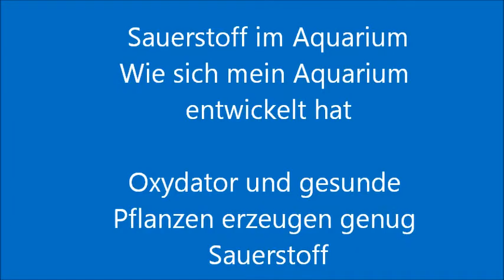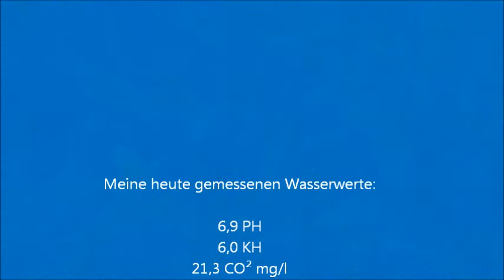Sauerstoff im Aquarium Der Oxydator Update 3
Ein kleines Update, wie sich meine Pflanzen entwickelt haben.
Es ist zu sehen, wie gut sie arbeiten und das Aquarium mit Sauerstoff versorgen.
Auf jeden Fall werde ich den Oxydator weiter benutzen, denn die Fische schwimmen viel mehr durch das Aquarium.